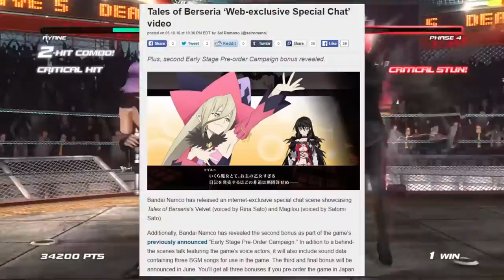MEET THE TALES OF BERSERIA CAST!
Bandai Namco is interacting with 'Tales of' fans with a web exclusive chat with the voice actors from Tales of Berseria. How should Japanese game publishers interact with their fans?